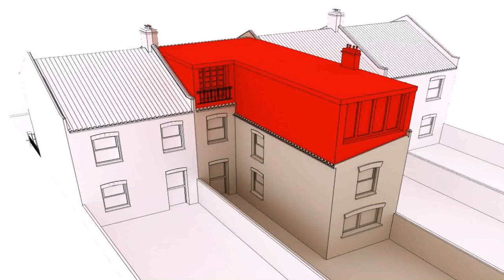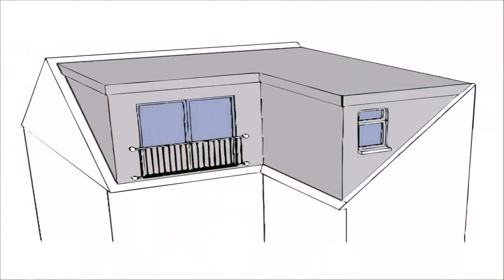Cost Of A Hip To Gable Loft Conversion - Gif Maker DaddyGif.com (see description)